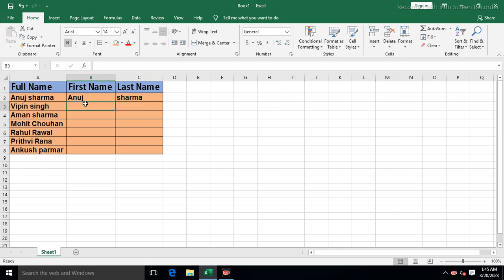Easier Way Than concatenate In Ms Excel♥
Battle of Learning Computer☺♥☺